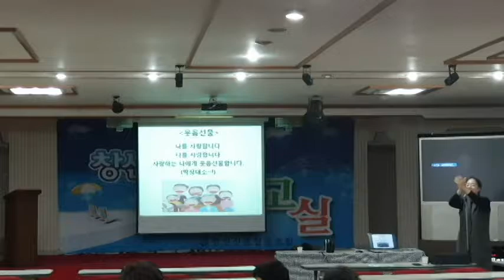사랑합니다 손유희-웃음치료,레크레이션,치매예방재활,건강,체조,대전,청주,세종,천안,서울,웃음치료,smile,recreation,music,dance,fun,kpop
*강의,특강 주제 : 웃음치료,레크레이션,치매예방재활,노인운동
*자격과정 : 웃음치료사1급,치매예방재활강사1급